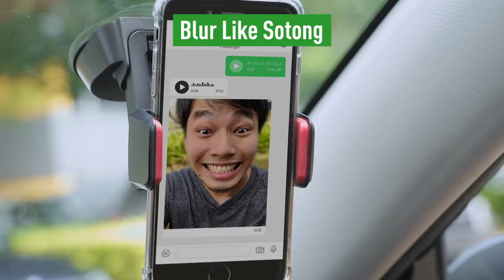Types Of Grab Passengers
When you are hungry, Grab a sandwich.
When you are tired, Grab a chair.
When you are in a rush, Grab a Grab. XD

Starring:
Benzo @thisisbenzo
Keiji @Umeandhara
Lingyi @Blingyi
Jason @Jasonkokotan